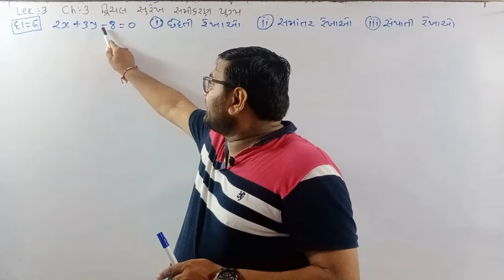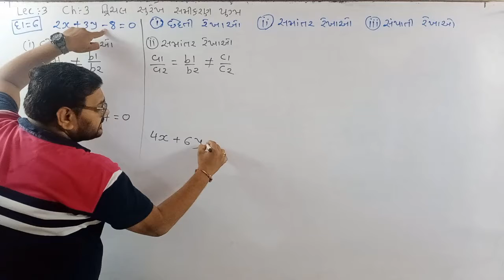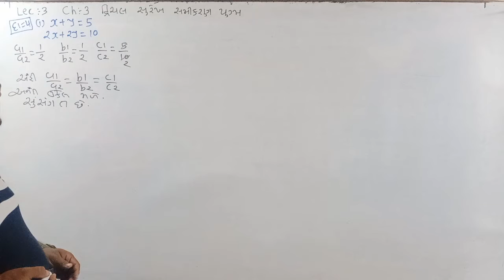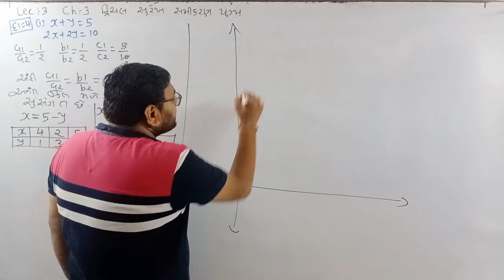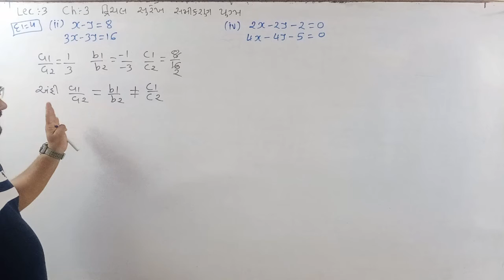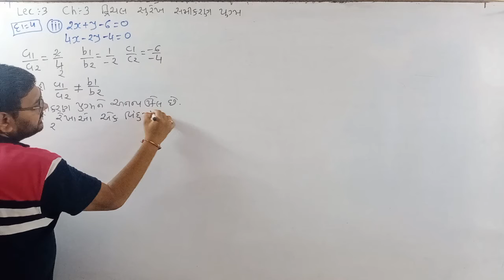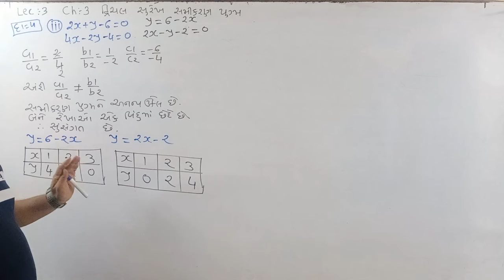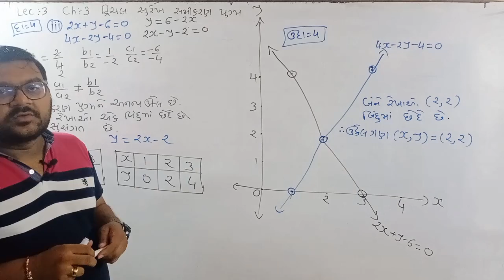Ch 3 દ્વિચલ સુરેખ સમીકરણ(સ્વા:3.2 દા 4 & 6)| Part 3| Khanpara Sir | Maths | Standard 10